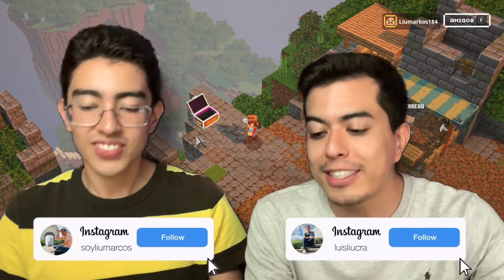JUGANDO MINECRAFT DUNGEONS (BETA) 😱🔥 | PRIMERAS IMPRESIONES EN ESPAÑOL | *INCREIBLE*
Si te gustó el video no olvides reventar el botón de likes para más videos de este estilo. 😄

🔥META DE LIKES: 500 LIULIKES🔥

®Hermanos Liu